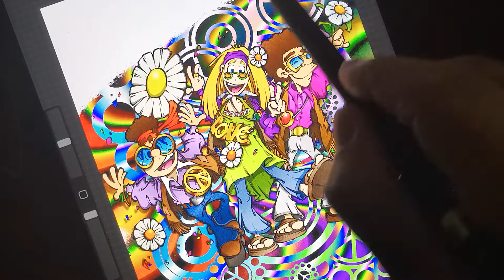HIPPIES - Drawing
Antiguo dibujo para una asociación juvenil. Tinta y color, de lo más psicodélico.